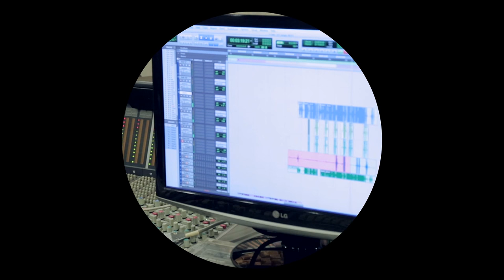[Kassy(케이시)] Who is Kassy with?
[D-3] Who is Kassy with?

Release: 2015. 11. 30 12:00 PM

1theK will endeavor to introduce more various K-POP contents through [K-POP Rare Clip].

1theK는 [K-POP Rare Clip]을 통해 더욱 다양한 K-POP 컨텐츠를 소개하기 위해 노력하겠습니다.